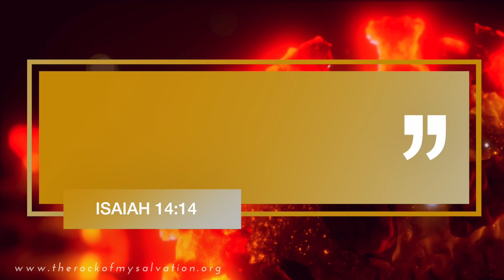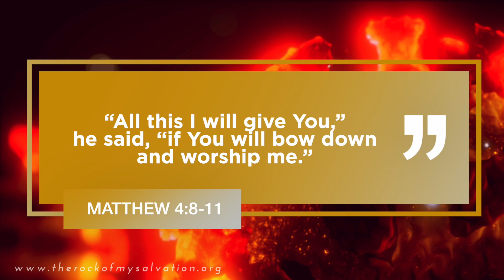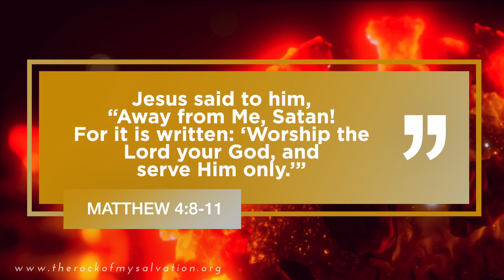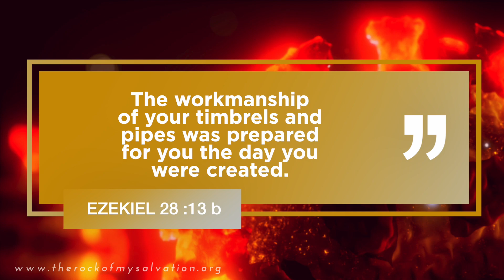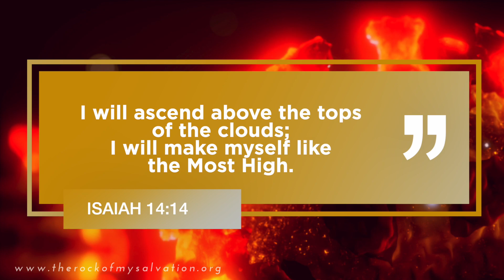Endtime Covid-19 Pestilence Part 12: "Blessed Coming In, Blessed Going Out"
You can now LISTEN to Ptr. Emerita’s Special Sunday Message! Endtime Covid-19 Pestilence Part 12 - "Blessed Coming In, Blessed Going Out"

“If you fully obey the Lord your God and carefully follow all His commands, the Lord your God will set you high above all the nations on earth... You will be BLESSED when you COME IN in and BLESSED when you go out.” | ✨ Deuteronomy 28:1,6

Sending our love & prayers to all of you. God bless you! 🙏🏻

📌 Related Messages:
▶️Endtime Covid-19 Pestilence Part 1